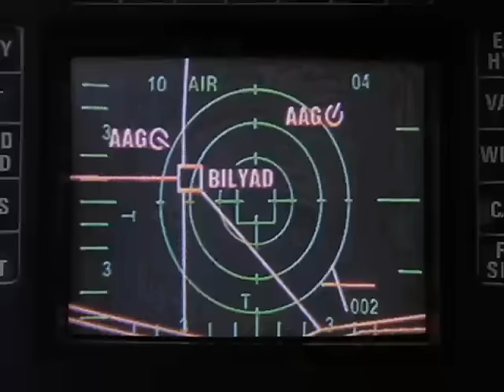Iron Eagle - "Gimmie Some Lovin'"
"Pigs." lol